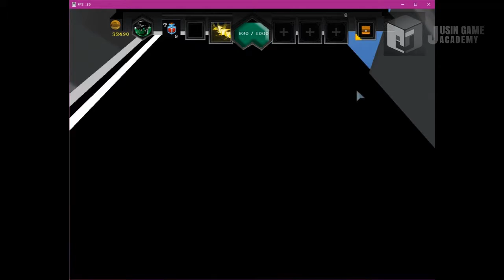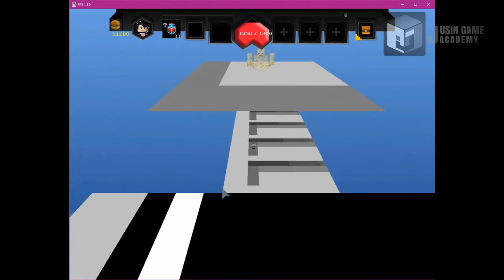[레고 마블 어벤저스 모작] 쥬신게임아카데미 게임프로그래밍학원 6개월차 SR 팀 시연회_109기 2조 작품_김명규 김종건 손민형 정동헌_클라이언트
쥬신게임아카데미 게임프로그래밍학원 6개월차 SR 팀 시연회_109기 2조 작품_김명규 김종건 손민형 정동헌_클라이언트